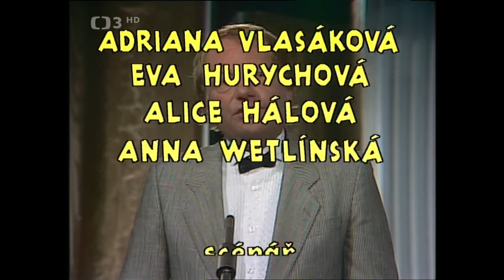Kanál IV - soukromá televize Luďka Soboty ❖ Průvodcem pořadu je Jan Rosák. (1990)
▪︎Luděk Sobota společně se svými hosty předvádí divákům, jak si on představuje vysílání a televizní zábavu, včetně skladby. Průvodcem pořadu je Jan Rosák. (1990). Dále účinkují: R. Skamene, A. Vlasáková, E. Hurychová, A. Hálová a A. Wetlinská. Scénář L. Smoljak a L. Sobota. Kamera J. Lebeda. Režie I. Paukert.
Hudebně zábavný pořad Luďka Soboty a jeho hostů z klubu Rokoska. Těšit se můžete na celou řadu populárních osobností, které vystoupí v nezapomenutelných humorných scénkách a hudebních číslech.